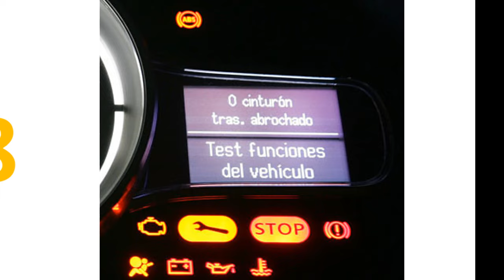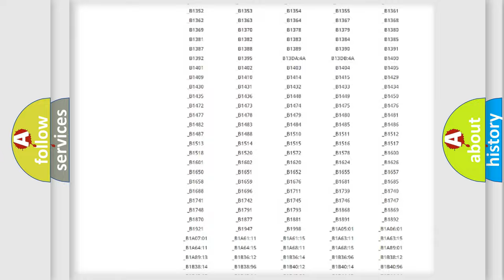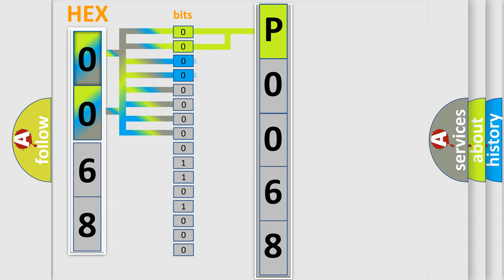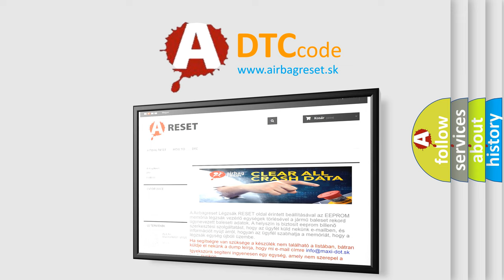DTC Suzuki P0068 Short Explanation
Contents:
0:21 Basic DTC analysis according to OBD2 protocol standard.
1:48 Insight into programming
2:58 A diagnostically understandable description of the Diagnostic Trouble Code
3:05 Basic error definition

Make:
Suzuki
Code:
P0068
Definition:
Parking Aid Rear Sensor 2 Circuit Incorrect Component Installed
Description:
Cause:
B0958 3A,B0959 3A,B0960 3A,B0961 3AThe rear object sensor control module determines there is an incorrect sensor installed.